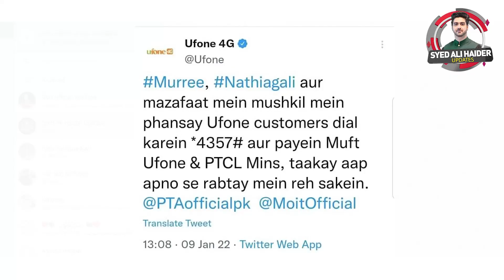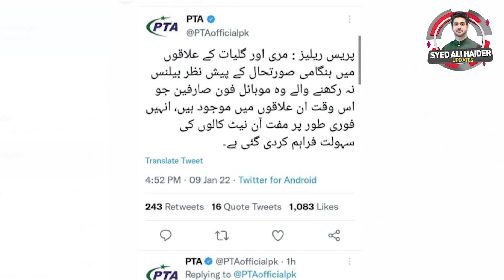Big Announcement by Telecommunication Companies For Murree - Details by Syed Ali Haider